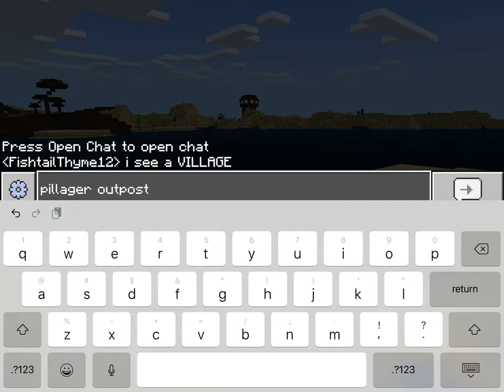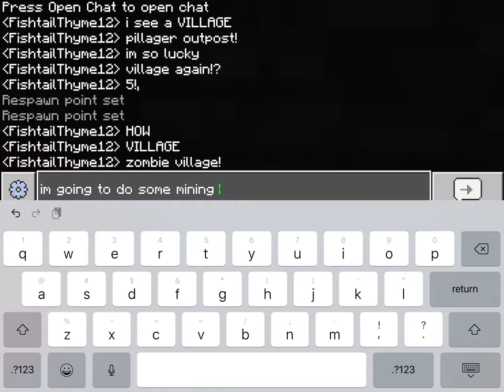Minecraft let’s play iPad